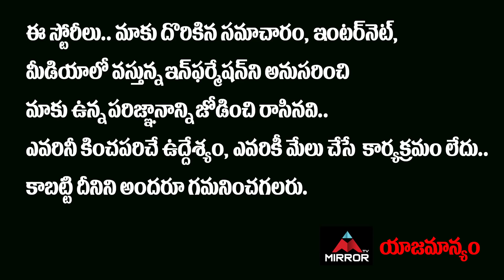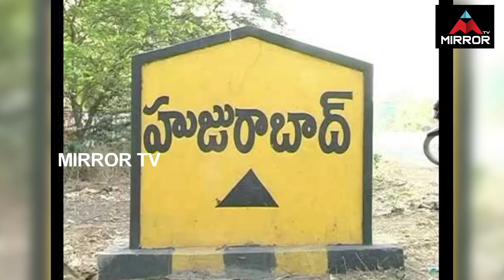Huzurabad As New District Updates | KCR Strategy Behind PV District | Etela Rajender | Mirror TV